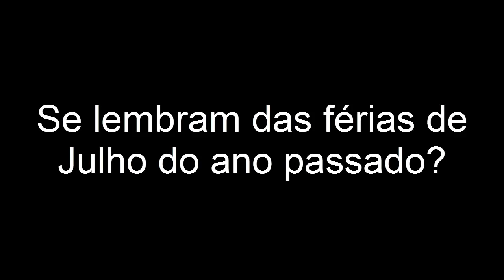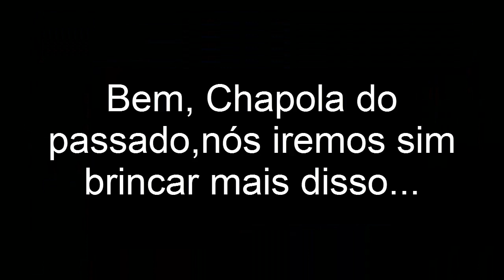Que Comecem as Frustrações...